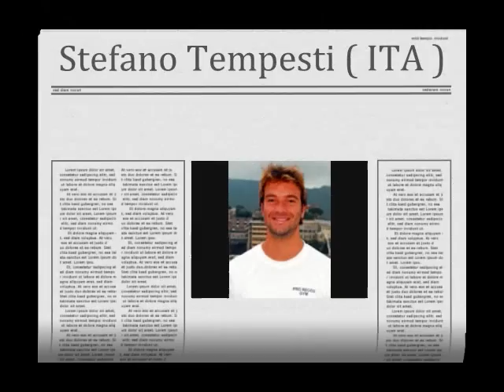Stefano Tempesti ( ITA ) Waterpolo Goalkeeper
Waterpolo Goalkeeper